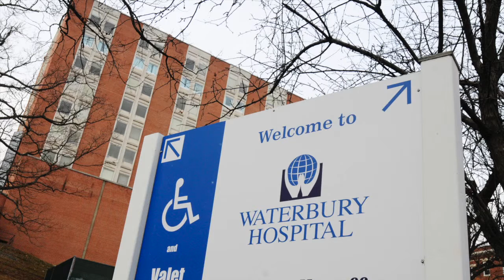What You Need To Know About The Proposed Budget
A quick look at some of the highlights from the proposed $40 billion budget presented by Gov. Malloy Wednesday.